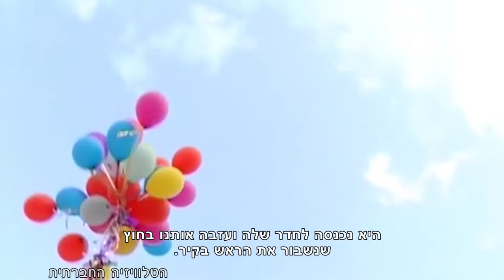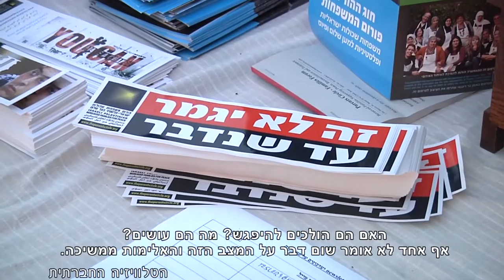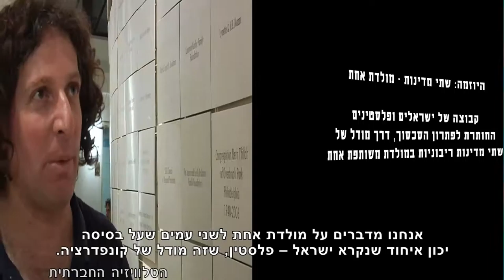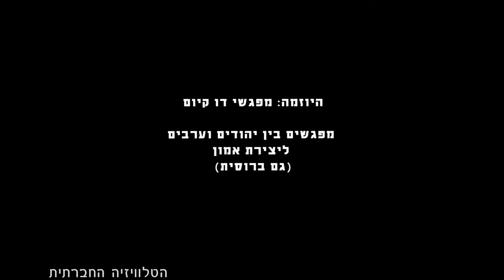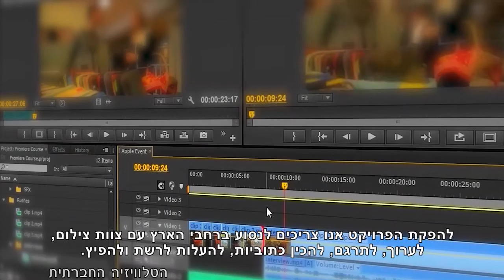מגזין 48 – דצמבר – ל"מכאן" ערוץ 98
הטלוויזיה החברתית מציגה: נתניה אומרת לא לנכים, פרטנר יש אבל הנהגה אין, לא לפינוי ראמיה, מדוע אסור לדבר על השכר?